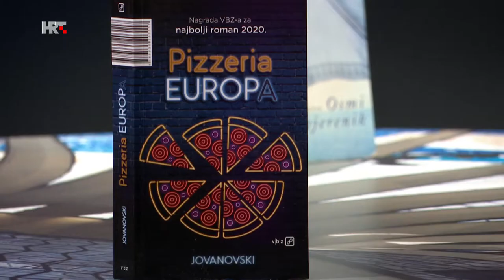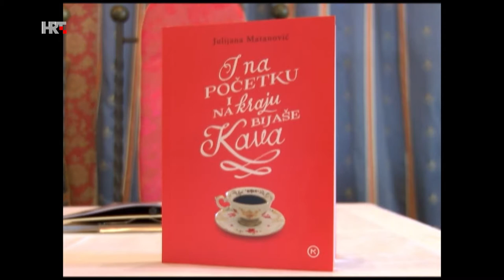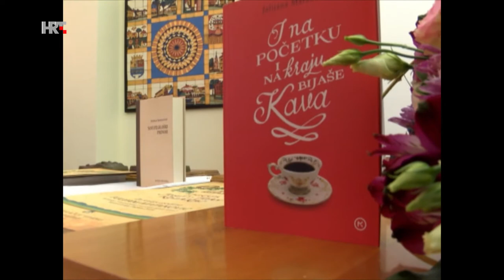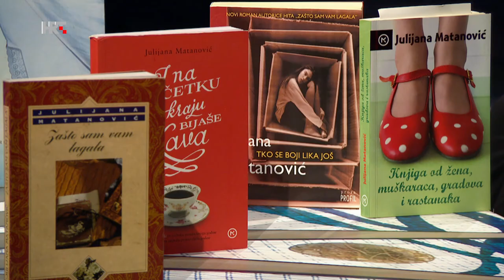ART A LA CARTE - Književne nagrade, 18.10.2020. HTV 3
Tema emisije su književne nagrade, a povod je dokumentarni film "Neuspješan skroz" koji su gledatelji HTV-a imali prilike pogledati u nastavku emisije.

Protagonist priče o neuspjehu iz 2017. godine je svestrani umjetnik koji je nedavno dobio jednu od najvažnijih domaćih književnih nagrada. Što se promijenilo u njegovu životu?

Što uopće znače književne nagrade? Po kojim se kriterijima dodjeljuju? Kako utječu na recepciju književnih tekstova? Uz laureata Žarka Jovanovskog gostuju književnici Julijana Matanović i Renato Baretić.

Urednica i voditeljica emisije: Lidija Lacko Vidulić
Urednica projekta: Lidija Špiranec
Redatelj: Ivan Mokrović.